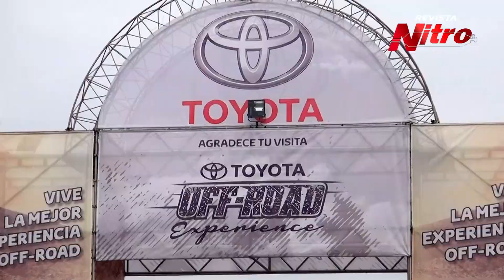Toyota Off Road Experience 2015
Nuevamente Toyota del Perú presenta el 'Toyota Off Road Experience', un circuito 4x4 que se lleva a cabo del 22 de octubre al 8 de noviembre de jueves a domingo en la Costa verde de Magdalena del Mar.